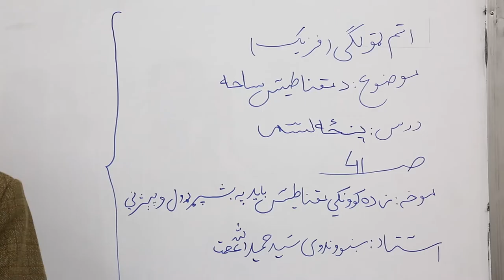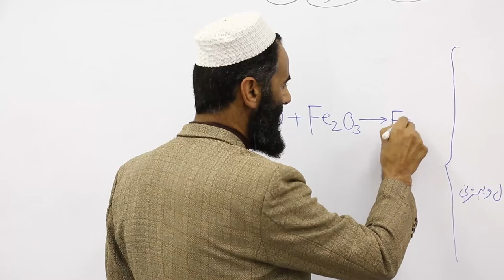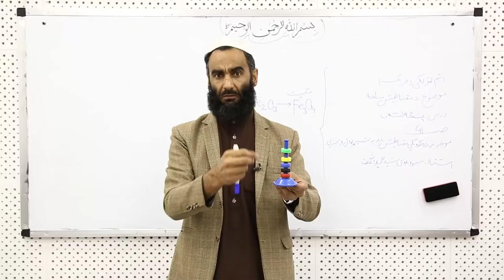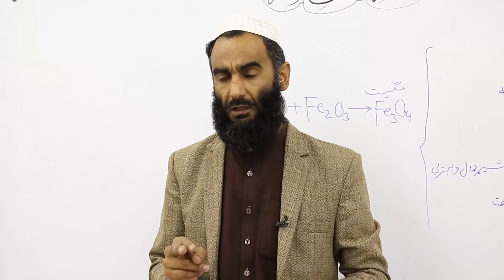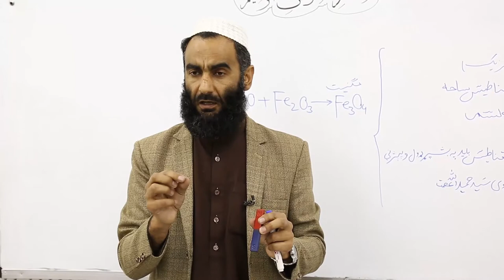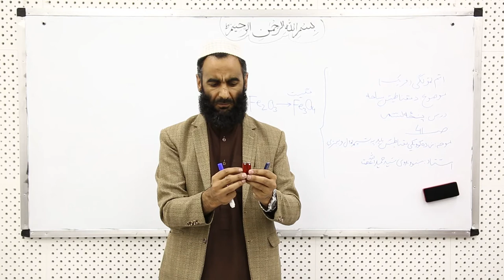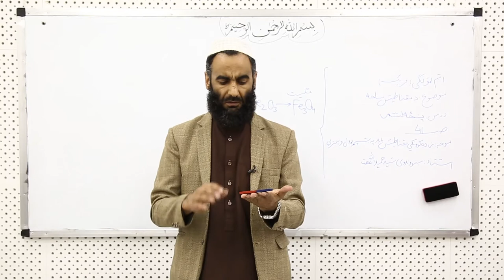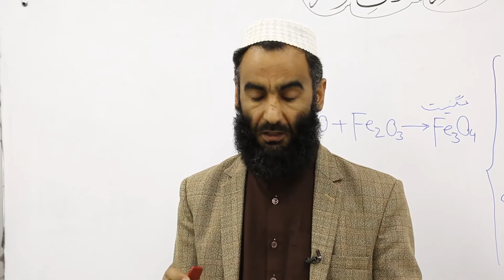اتم ټولګی- فزیک مضون-15 لوست-د مقناطیسی ساحه